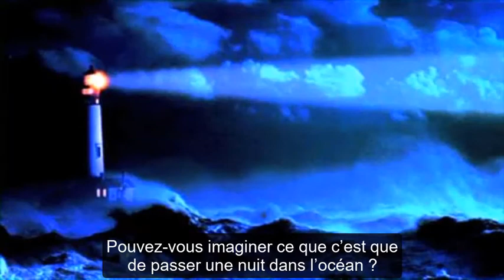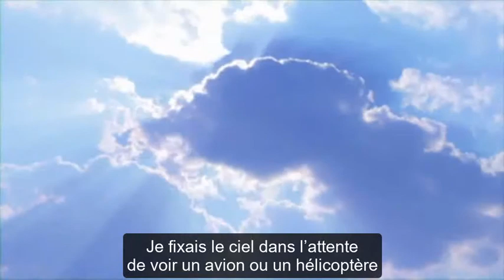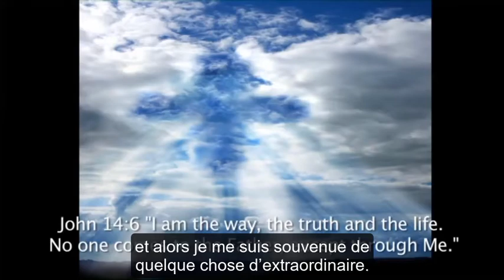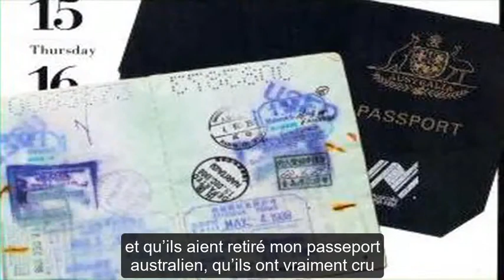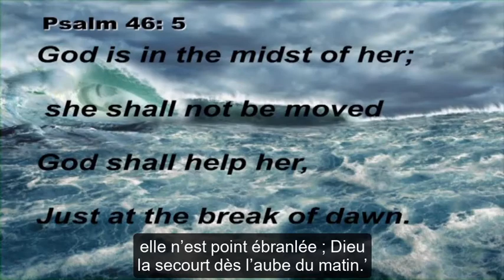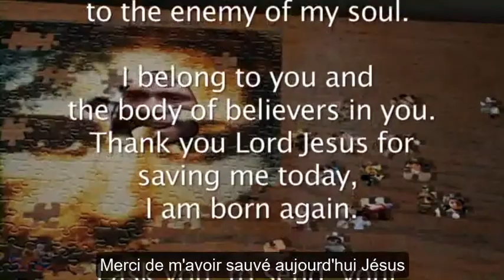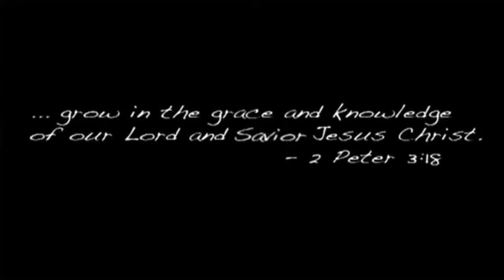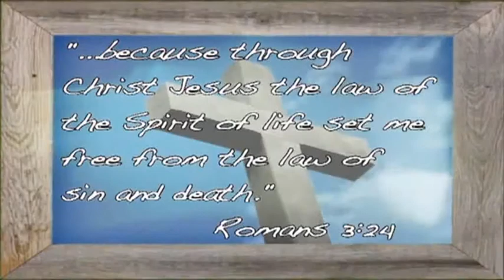Dieu sauve une fille perdue en mer, les anges la sauvent, avec sous-titres français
Durant trois jours terrifiants en Mer de Chine, Michelle Hamilton-Cohen s’accroche impuissante à son canoë de deux mètres renversé. Menacée par des requins affamés dans une tempête tropicale, sans eau ni nourriture, Michelle frôle la mort…

Selon elle, le miracle n’est pas sa survie mais comment elle a survécu. Dans les moments les plus difficiles, la voix audible de Dieu/Yahwe lui indique avec précision, que faire pour rester en vie. Le message est de croire en lui à 100% ! Il lui dit qu’il la sauvera.

La rencontre extraordinaire de Michelle avec des anges durant trois jours est un témoignage qui non seulement vous ravira mais vous mettra également au défi d’avoir une foi inébranlable au milieu de vos propres tempêtes. Ce témoignage a été partagé dans des milliers d’églises à travers le monde, dans le 700 Club et sous forme d'extraits de son livre dans le Readers Digest.

LIRE LE LIVRE

TOUTE L’HISTOIRE, LE LIVRE ‘SAVED AT SEA' ET SES ENSEIGNEMENTS 'HEBREW ROOTS’ SONT DISPONIBLES GRATUITEMENT SUR SON SITE WEB.

Soyez bénis et partagez ce témoignage avec toutes vos connaissances.

Shalom.

VEUILLEZ DONNER VOTRE AVIS